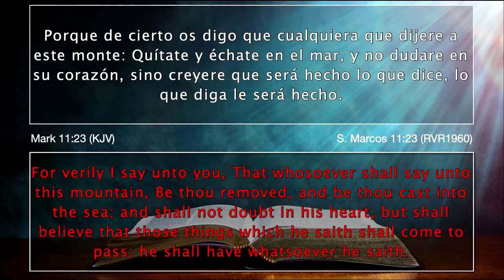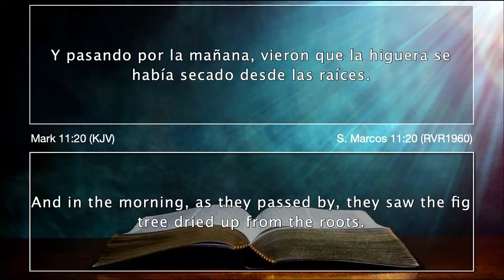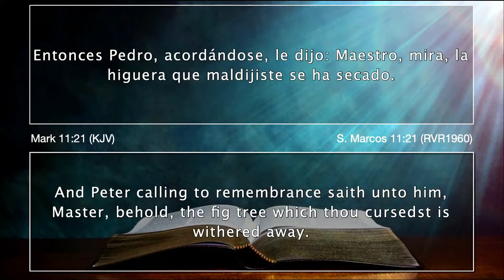COMO LIBRARME DE LA MALDICION | PASTOR JOSE INFANTE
Ha Llegado el momento de adorar aquel que hizo los cielos y la tierra
a Dios Nuestro Señor Jesucristo

 "El Lugar Ideal Para Toda la Familia"
Conozca nuestra Cadena Radial @radiotufamilia